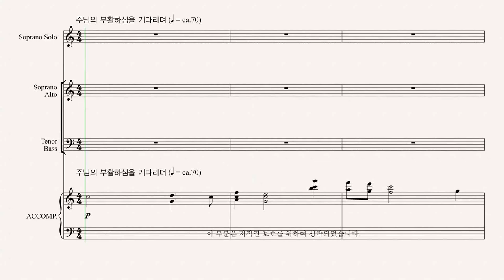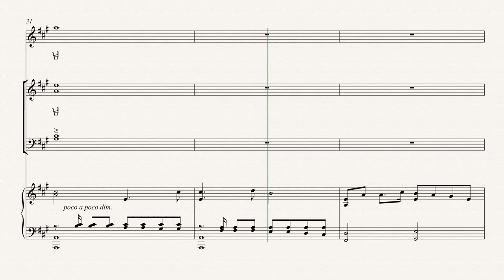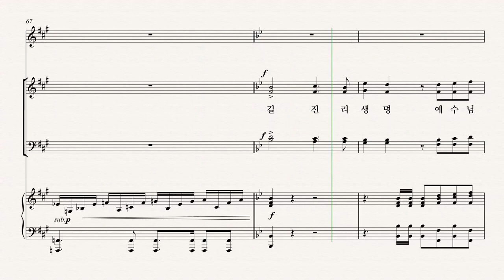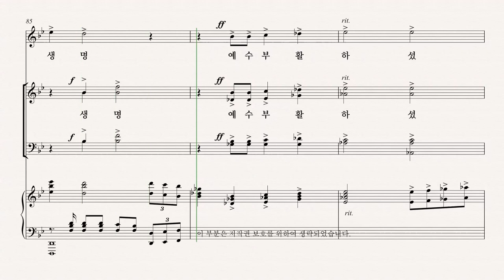[부활절 칸타타] 백하슬기 '길, 진리, 생명' 06.길, 진리, 생명 - Alto